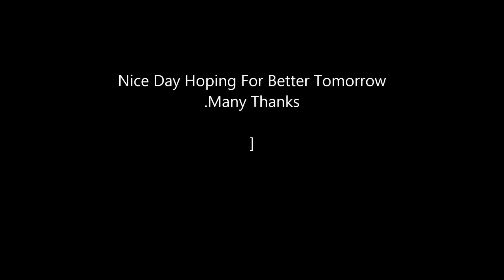Can Am Spyder, re-edit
I have tried to stabilise this ,as the original was very choppy. A little choppy in places. Location . North Pennines, North East England., Roads are very bumpy and sheep everywhere. enjoy .